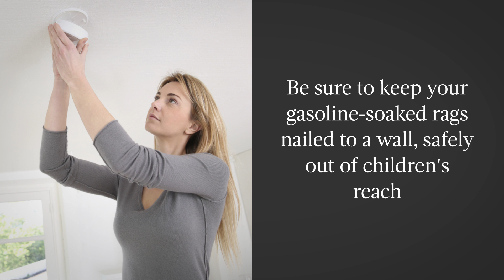Tips For Proper Fire Safety